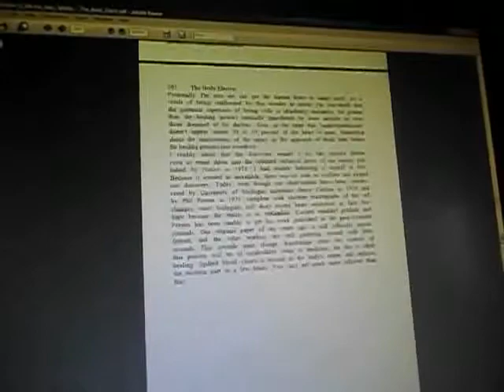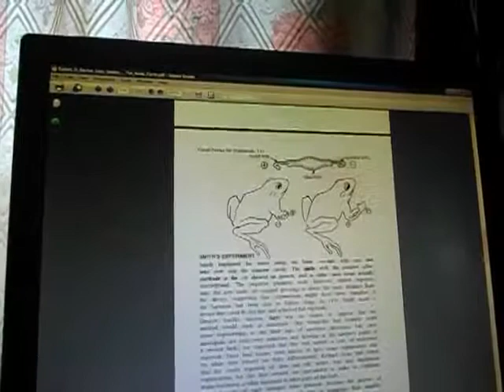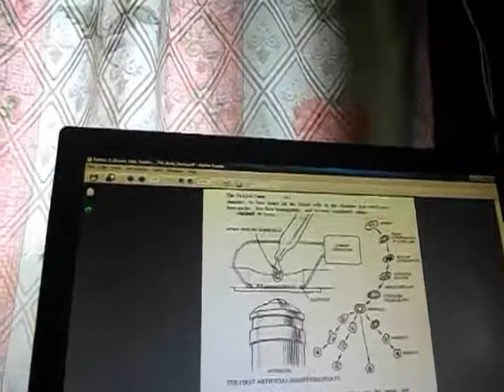American Technology Rejuvenation.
American rejuvenation technology from Russia.